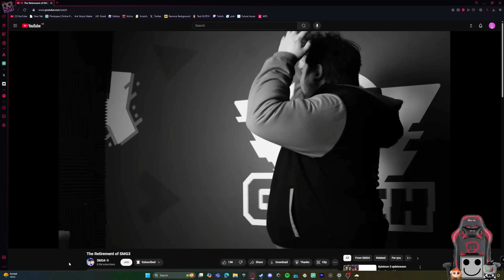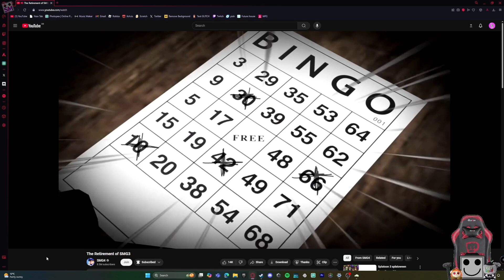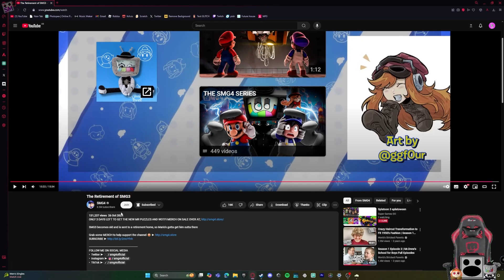Let's break him out! I SMG4: - The Retirement of SMG3 Reaction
Let break him out! I SMG4: - The Retirement of SMG3 Reaction

I feel like I've watched this before, even though I haven't XD

Reaction - 0:00

Outro -  16:35